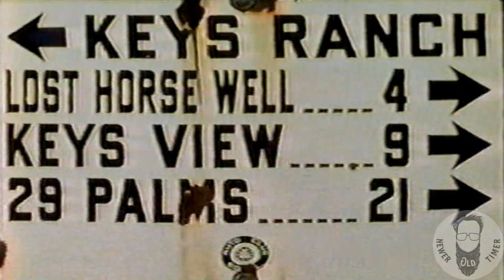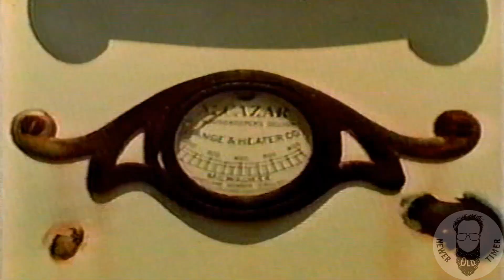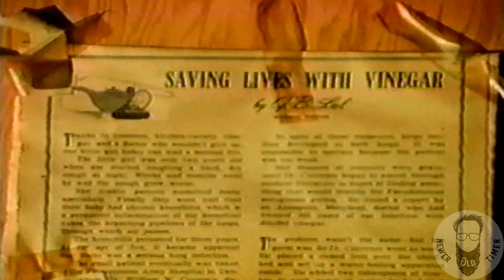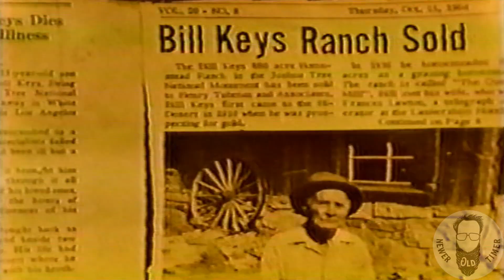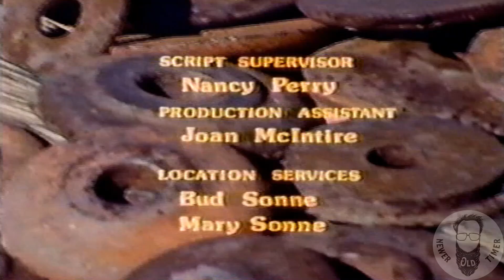RARE VINTAGE JOSHUA TREE DOCUMENTARY "Challenge of the Desert: Desert Queen Ranch"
CHALLENGE OF THE DESERT: The Desert Queen RanchThis hard-to-find vintage documentary details the early history of Joshua Tree National Monument, before it was Joshua Tree National Park, including information about brothers William and James McHaney, the Desert Queen Mine, William "Bill" F. Keys and the Desert Queen Ranch.
I have not yet determined the year that this production was released. VHS to Digital Conversion.
Written by  ART KIDWELL & PENNY KNUCKLES
Director of Photography STEVE MILLER
Assistant Director GARY PRIEST
Script Supervisor NANCY PERRY
Production Assistant JOAN MCINTIRE
Location Services BUD SONNE & MARY SONNE
Sound Engineers  DAN MCINTIRE, BILL NAVARRO & JERRY TOWBRIDGE
Narrator  BILL NAVARRO
Edited by  NANCY PERRY
Produced & Directed by ART KIDWELL
Special Thanks to MR. and MRS. WILLIS KEYS and other members of the KEYS FAMILY for their cooperation and assistance.This film made possible by grants from THE NATIONAL PARK FOUNDATION and THE JOSHUA TREE NATURAL HISTORY ASSOCIATION and through the assistance of THE HISTORICAL COLLECTION SAN BERNARDINO COUNTY LIBRARY TWENTYNINE PALMS BRANCH and THE STAFF OF JOSHUA TREE NATIONAL MONUMENT NATIONAL PARK SERVICE
For more information about Joshua Tree and the greater Morongo Basin,